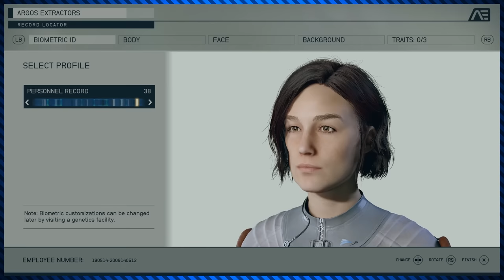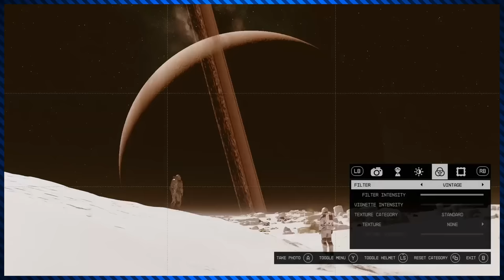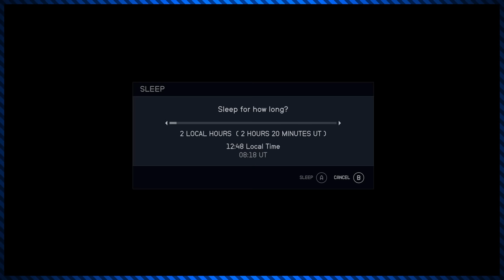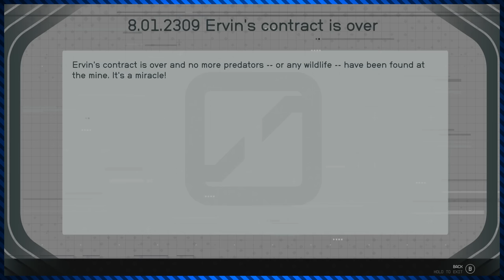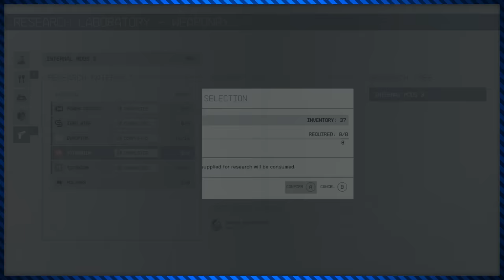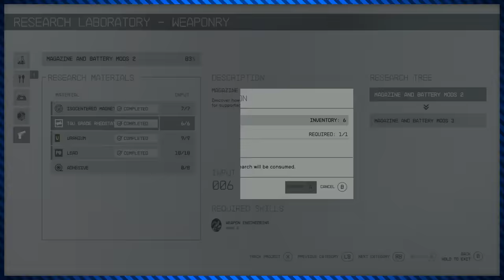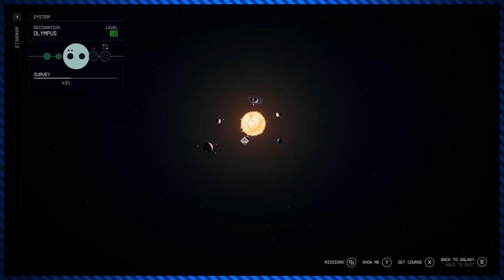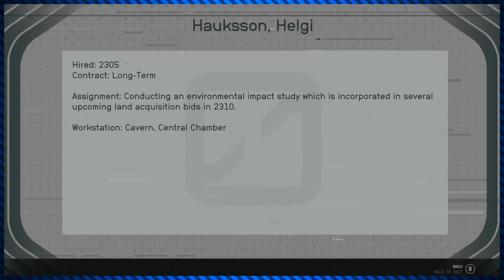Starfield Review (Spoilers) – An Interstellar Disappointment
Starfield by Todd Howard and the Bethesda Buddies is out.

I didn't enjoy it.

➤ CHAPTERS
0:00 Introduction
3:28 Important Note About the Review's Structure
4:32 Things I Liked About Starfield
11:16 Things I Didn't Like, Part 1 (Main Quest and Companions)
24:25 Things I Didn't Like, Part 2 (Exploration and Combat)
34:44 Things I Didn't Like, Part 3 (Skills and Modding)
42:05 Things I Didn't Like, Part 4 (Resources, Outposts, Interruptions)
49:08 Things I Didn't Like, Part 5 (New Game Plus)
54:29 Closing Thoughts

➤MUSIC CREDITS
Sezherad: